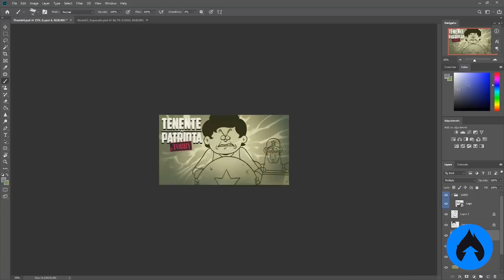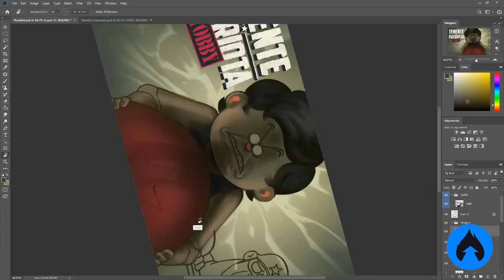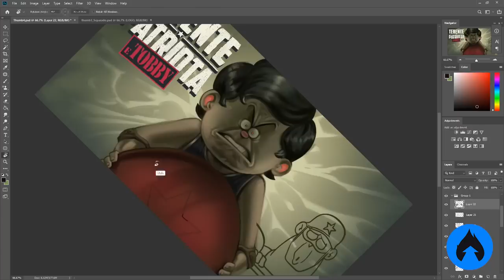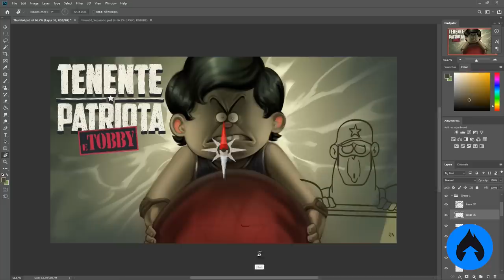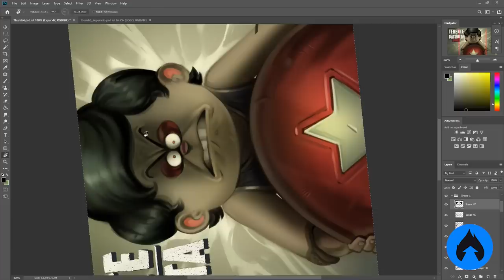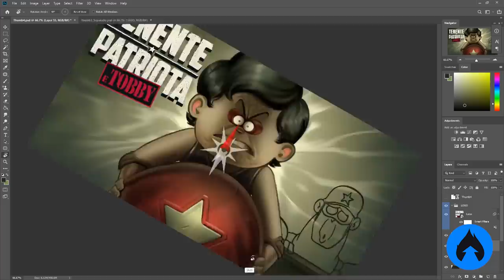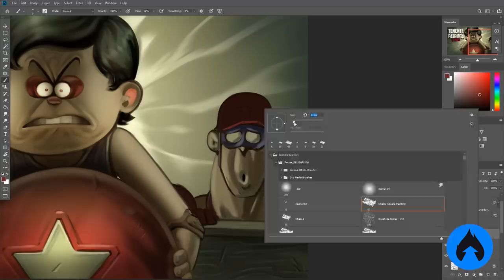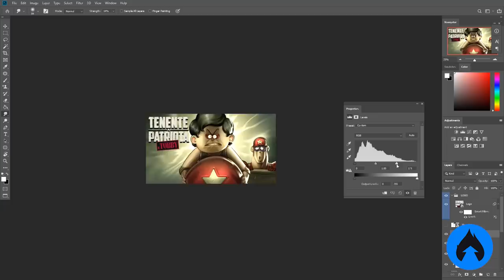Tudo bem gostar de VILÕES? | MAKING OF Thumb Tenente Patriota